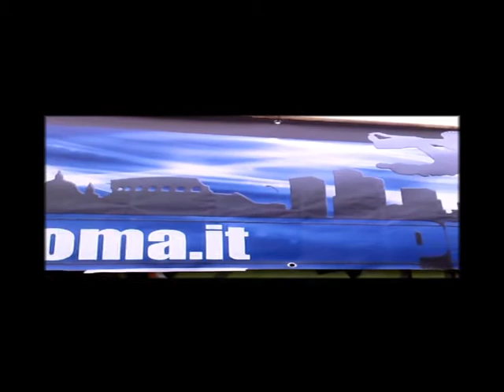PKR MarisaPèrez MFF 2009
Corto di Parkour girato col Nokia N95 per il concorso MovilFilmFest in Spagna 2009. Registrato a tor Bella Monaca a Roma.
Corto sobre el Parkour rodado con un Mòbil Nokia N95 presentado al concurso Movil Film Fest 2009.Grabado en Tor Bella Monaca en Roma.
Shortfilm made with Nokia N95 presented to MovilFilmFest contest in Spain on 2009. Madein Tor Bella Monaca, Rome, Italy.